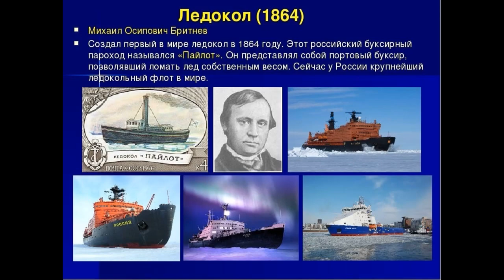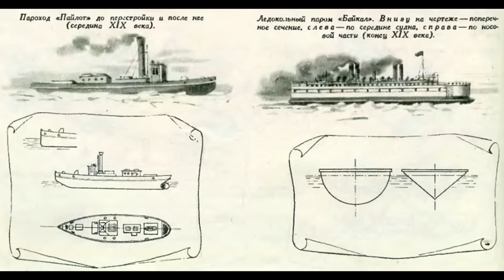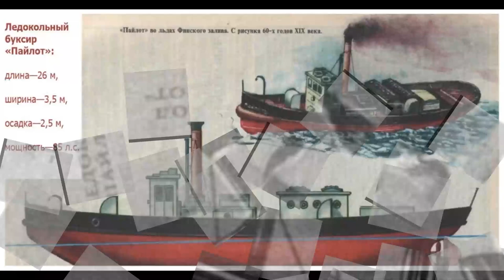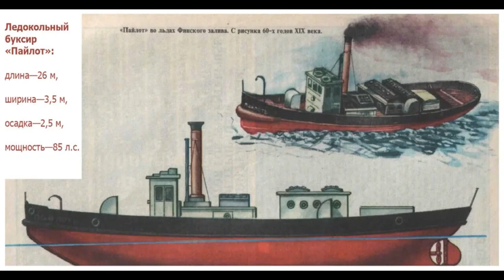Пайлот — первый русский ледокол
Соломбальская библиотека № 5 имени Б. В. Шергина расскажет с чего начинался Российский ледокольный флот и познакомиться с первым русским ледоколом - пароходом «Пайлот».